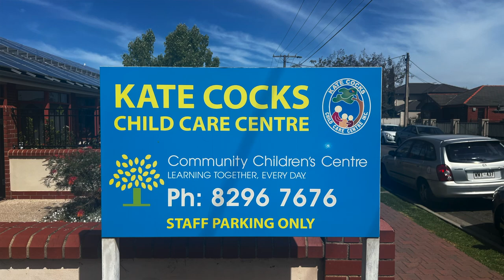Apply Now - Kate Cocks Community Children’s Centre - ECT & Educator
Inspire young children to discover, create, grow, and be nurtured at Kate Cocks Community Children’s Centre. We have two excellent roles available for an ECT and a Diploma Qualified or Cert III Educator | Learn more 👇

✓ Competitive 2.5% above award wages
✓ 1-week paid leave over Christmas closure
✓ Permanent, full-time role located in Hove, SA